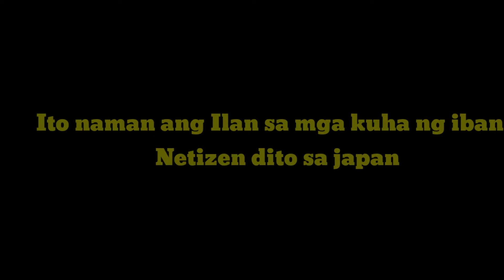TyphoonHagibis ANG HAGUPIT ng BAGYONG HAGIBIS sa JAPAN